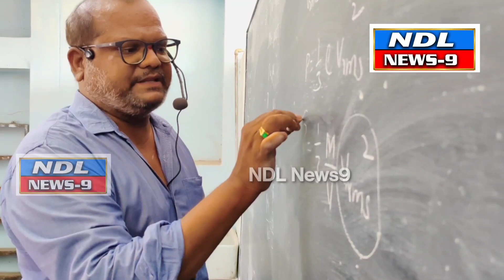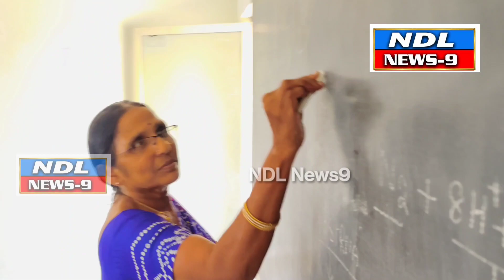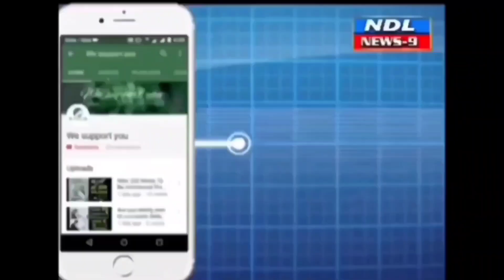నంద్యాలనే కాదు రాయలసీమ జిల్లాలో మొట్టమొదటి కోచింగ్ సెంటర్ రావుస్..!nandya news 9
Nandyal News9 రావూస్ కళాశాల 1992లో ప్రారంభించిన రోజు నుండి కోచింగ్ ఇస్తున్నామని నంద్యాలనే కాదు రాయలసీమ జిల్లాలో మొట్టమొదటి కోచింగ్ సెంటర్ రావుస్ కళాశాల అని చైర్మన్ ఏఎంవి అప్పారావు గారు తెలిపారు. గత 32 సంవత్సరాలుగా వేల కొద్ది ఇంజనీర్లను వందల కొద్ది డాక్టర్లను తీర్చిదిద్దిన సంస్థ రావుస్ అని తెలిపారు. 2023 షార్ట్ టర్మ్ EAPCET and NEET కోచింగ్ నందు 650 మంది విద్యార్థులు ఉన్నారని అందులో రావుస్ విద్యార్థులు 500 మంది, జిల్లాలోని వివిధ కళాశాల నుండి 150 మంది కోసం తీసుకుంటున్నారని తెలిపారు.